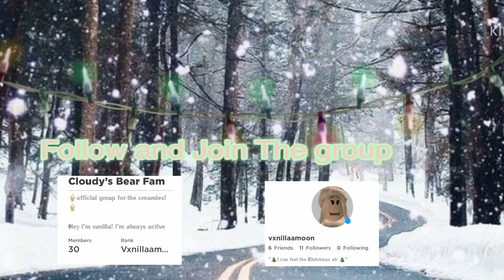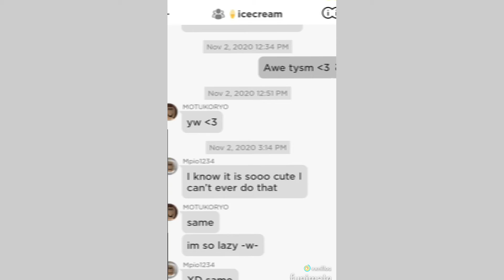♡200 Subbies Special!! ♡Watch Me🥺♡